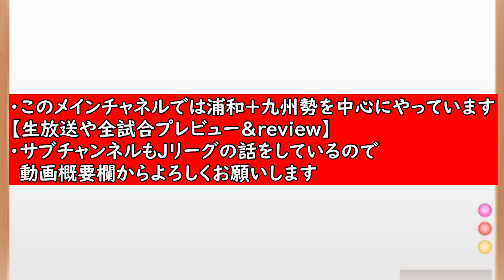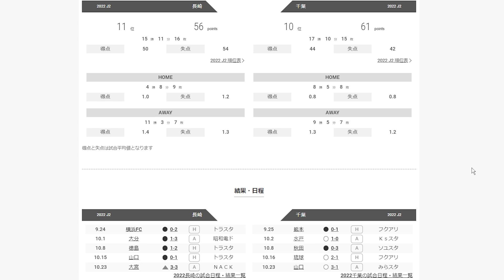【長崎対千葉】J１昇格へスタート！スタメン予想＆千葉の要注意人物たち【J２】